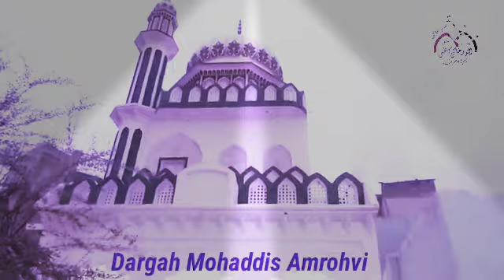Dargah khaki kazmi Amroha